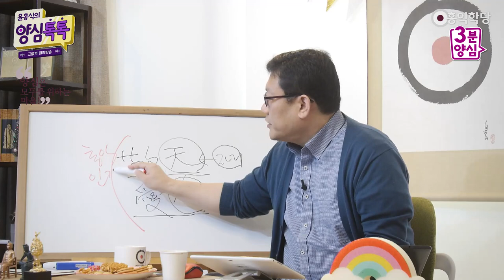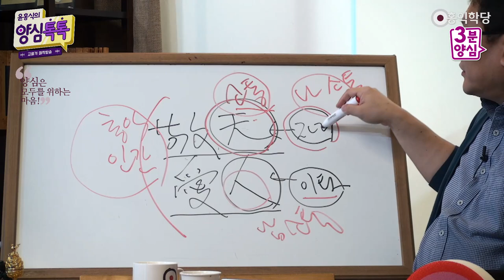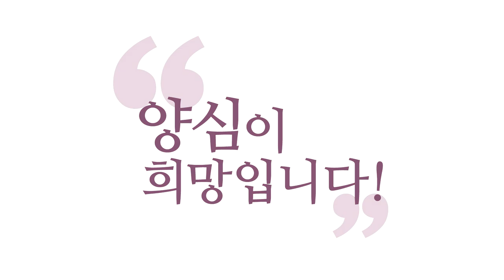[3분 양심] 경천애인敬天愛人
(강의 中) 나도 중생인데 중생이 중생 돌보려니까 문제가 많이 생겨요. 여러분 아기들, 저희 집도 그러지만, 아기들한테 아기 돌보라고 그러면 싸움 나요. 부모가 이렇게 개입을 해야 문제가 해결되지 “아기들끼리, 어린애들끼리, 너네끼리 서로 도와라.” 이러면 서로 한 생기죠, 한 맺히죠. 아직 역량이 안 되니까.

-200418 양심톡톡 에서 발췌함-

왜 “경천애인(敬天愛人).” 그러겠어요?
남을 사랑해 주고 싶잖아요?
하나님을 공경해야 됩니다, 먼저. 그렇죠?

‘자리(自利)’ 내가 먼저 행복해야
‘이타(利他)’ 남을 도와줄 수 있다.
이거랑도 통해요. 남을 돕고 싶으면
내가 하나님 안에서 하나님과
합의를 이루어야 됩니다.
“하나님 마음이냐?” 이거 먼저 돌아보세요.
에고의 마음으로 남한테 뭔가 잘해 주려고 해도
자꾸 한계에 봉착하고, 나도 중생인데
중생이 중생 돌보려니까 문제가 많이 생겨요.

여러분 아기들, 저희 집도 그러지만,
아기들한테 아기 돌보라고 그러면 싸움 나요.
부모가 이렇게 개입을 해야 문제가 해결되지
“아기들끼리, 어린애들끼리, 너네끼리 서로
도와라.” 이러면 서로 한 생기죠, 한 맺히죠.
아직 역량이 안 되니까.

“내 역량을 먼저 끌어올려라!
나 또한 중생일 뿐이다!
남이 볼 때는 나도 소시오패스일 수 있다.”
이런 거 염두에 두시고 “경천애인.”
예수님 가르침의 핵심이 경천애인밖에 없어요.
“하나님을 사랑하라! 그 마음으로,
하나님 사랑하는 그 마음으로
네 이웃을 사랑해라!” 이게 다입니다.

우리 학당이 강조하는 홍익 사상이 이겁니다.
홍익인간 사상이 이거예요.
널리 인간을 이롭게 하라는 게요
“내 안의 하나님과 만나서
그 하나님 마음으로 남을 사랑해 주자”죠.
하나님 마음 아니면 에고가 남을 사랑해도
어려워요. 오래 사랑하기도 힘들고
남의 그 꼴 보고 있기도 힘들고.
가족 하는 짓도 보기 힘든데
이웃을 어떻게 사랑해요? 그렇죠?

사랑은 소통이에요.
소통 없는 사랑이 어디 있어요?
불통이 어떻게 사랑이에요?
“하나님하고 먼저 소통해라!” 그러면
자리(自利), 그러면 나랑도 소통이 돼요.
내 안에서 하나님과 소통을 이루면
나랑도 소통이 됩니다. 그러면 이제
남하고도 소통할 수 있어요. 이타(利他).
자, “하나님과 소통하라! 나랑 소통하라!
그리고 남과 소통하라! 이게 홍익인간이다.”
소통이 돼야 뭘 이롭게 해 주죠.

아니, 널리 인간을 이롭게 해 주라는데,
이롭게 해 줄 상대방한테 뭐가 이로울지를
어떻게 알아요? 소통을 안 해 보고.
불통은 다 꽝이에요.
“불통이다. 말이 안 통한다.”
그런 보살이 있으면 안 됩니다.
뭐 다른 거, 성격이 모났다든가,
성격이, 개성이 너무 강하다든가,
뭐 별의별, 다 좋은데
소통 못 하는 보살은 있을 수가 없죠.

소통을 해야 돼요.
상대방 마음을 읽어 내야 돼요.
그러니까 남과 소통하기 전에
먼저 하나님과 소통하라고요.
그러면 내가 보여요.
내 에고도 원래 안 보여요, 여러분.
에고 입장에서 에고를 이해한다는 것,
이거는 또 무지와 아집으로 왜곡돼 있습니다.

그래서 먼저 하나님과 소통하고,
그다음에 나 자신의 모습, 에고랑 소통,
에고의 잘난 점 못난 점을
두루 이해할 수 있고, 그 마음으로 남도
사랑해 줄 수 있습니다. 남하고 소통할 수 있어요.